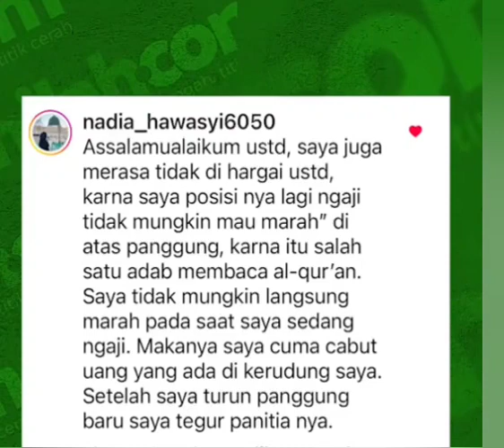Aksi Tercela Sejumlah Orang yang Menyawer Qoriah Saat Membaca Ayat Suci Al Qur'an.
Aksi Tercela Sejumlah Orang yang Menyawer Qoriah Saat Membaca Ayat Suci Al Qur'an, Bentuk Penistaan Menodai Kitab Suci Al Qur'an.